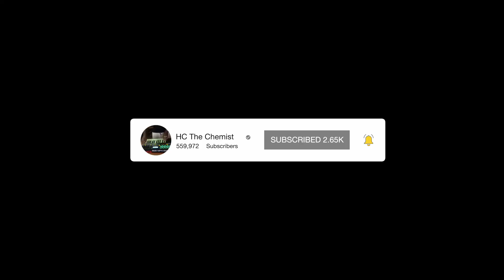HC The Chemist “Torch Light Promo”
@HCTheChemist “torch light promo”
Shot by: @HustleBigNetwork
Off debut solo album lifestyle’s